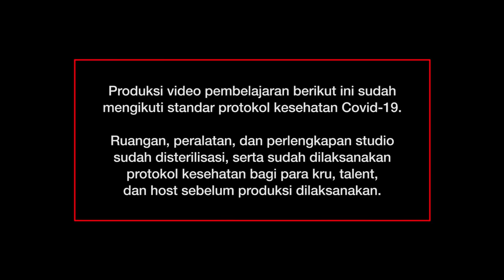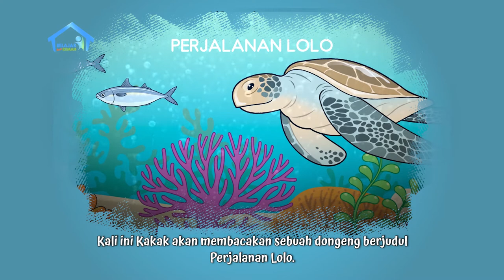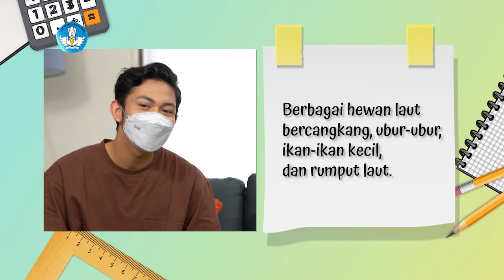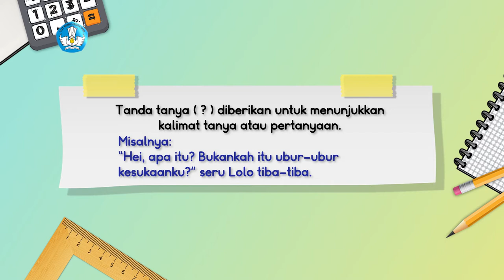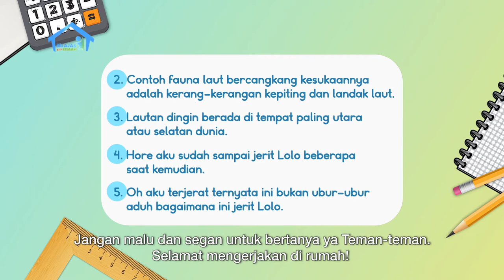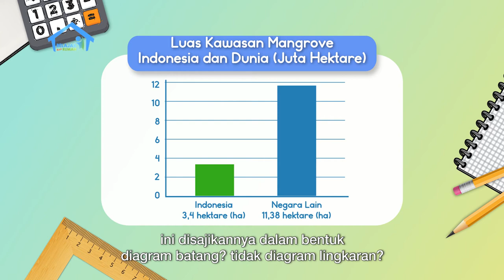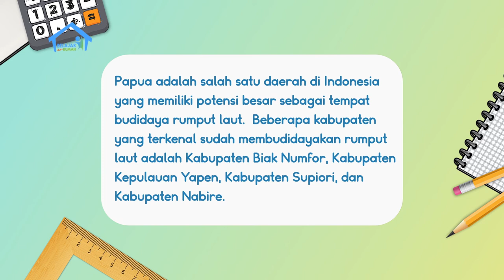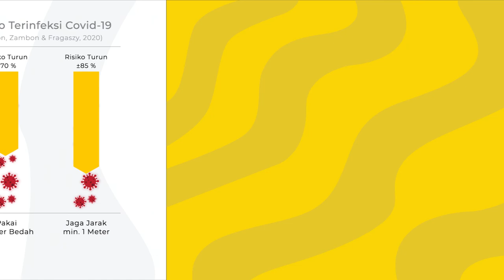BDR | SD Kelas IV | Episode 70 - Mengenal Fauna dan Flora Perairan Indonesia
Sinopsis

Kakak Pendongeng hadir membacakan cerita “Perjalanan Lolo”, tentang Lolo si penyu tempayan betina yang selalu menyelam di lautan luas. Dari bacaan ini Vivi belajar untuk tidak membuang sampah ke laut yang membahayakan makhluk laut, serta mengenali tanda baca dan penulisan huruf kapital. Pada Konsep Matematika, Kak Marcel mengajak Vivi membaca bacaan “Mangrove dan Diagram (Lingkaran dan Batang)”, dan membuat diagram batang berdasarkan data angka luas kawasan dan luas kawasan mangrove dunia.  Jika data disajikan dalam persentase, Vivi harus membuat diagram lingkaran . Oh, Vivi baru tahu!